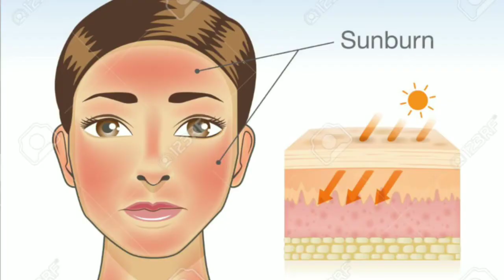Remove Sun tanning & Sun burn in just 5minutes only in just rs 1-/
Sun tanning is probably happening in summer season but Sun 's ultra violet rays is often damaged our skin when we going outside
We spend lot of money in parlours , cosmetics n lot more
but ,today I bring for u a very amazing remedy to removing sun tanning in just 5minutes 😯😯😯